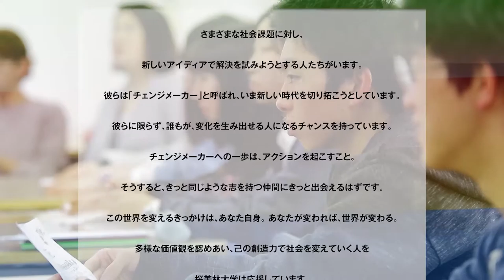桜美林大学 高校生応援プロジェクト！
高校生応援プロジェクトでは、高校生がさまざまな力を身につける
学びや経験の場として、5つの体験型プログラムを企画しました。
あなたの興味にあったプログラムを見つけて、ぜひご参加ください!